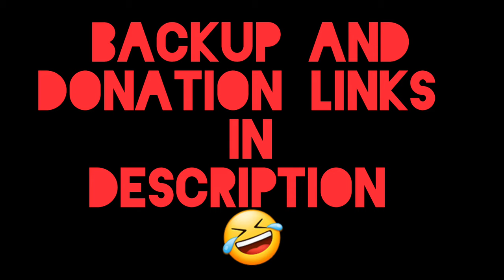I Miss The Real World